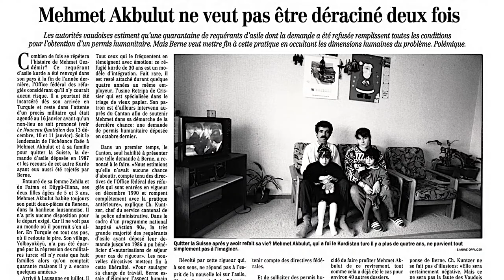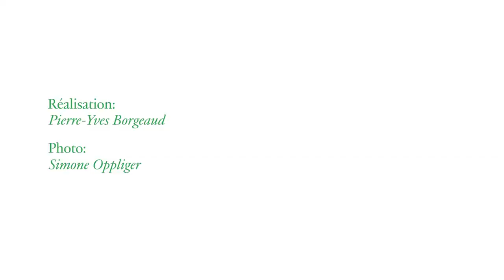Portrait de Diana Akbulut (Daya Jones), danseuse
Portrait de Diana Akbulut, aka Daya Jones, danseuse et chorégraphe, Prix de la relève 2020 de la Fondation vaudoise pour la culture. Réalisation Pierre-Yves Borgeaud